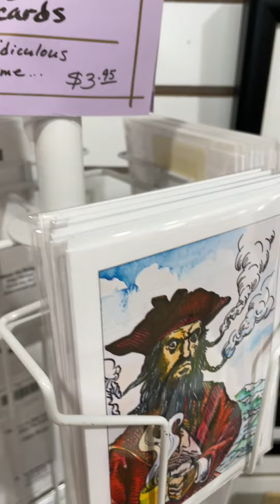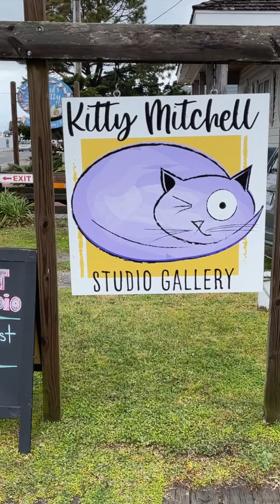Kitty Mitchell Studio/Gallery, Ocracoke Island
Original art, prints, jewelry, pottery, clothing, baskets and music from Ocracoke Island, NC.

video ~ by Gary Mitchell
music ~ "Binkey's First Move" by David Tweedie